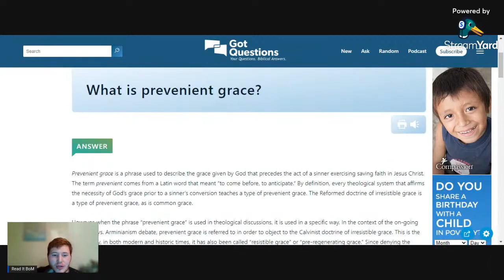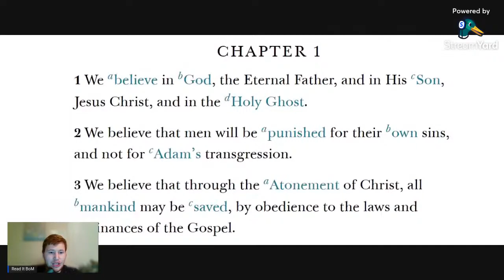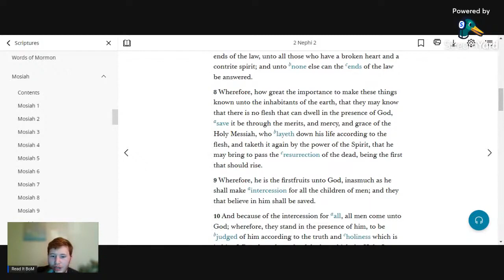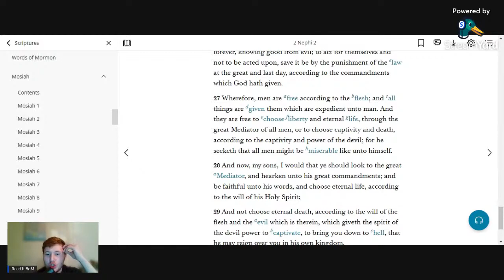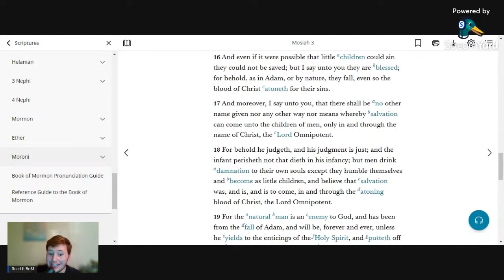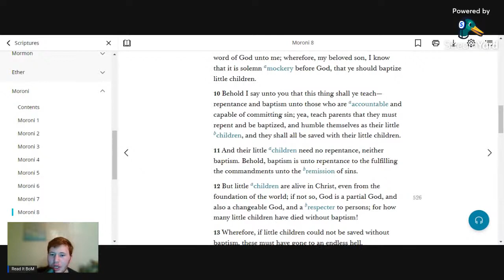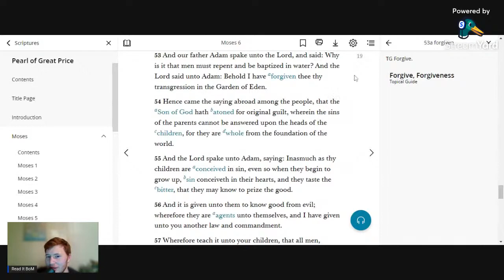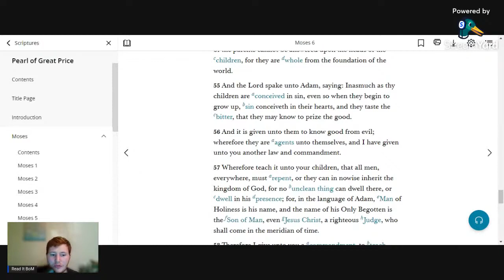The Book of Mormon Rejects Original Sin due to Christ's Grace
The Book of Mormon rejects the teaching of original sin. Let's see what it says and how it is all thanks to Christ's Grace.

Read It! The Book of Mormon: Another Testament of Jesus Christ can and will change your life.

Get a free copy of the Book of Mormon & Talk to missionaries